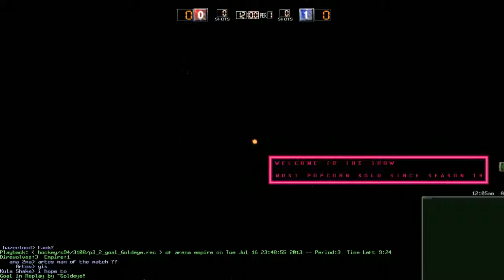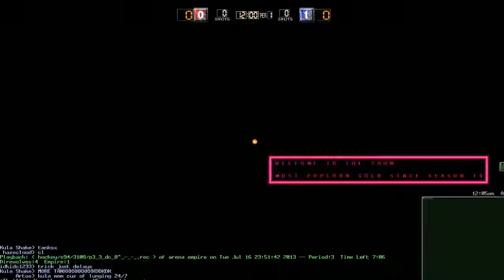RSHL Season 20 - DW @ EMP Game #40 - Hockey Zone